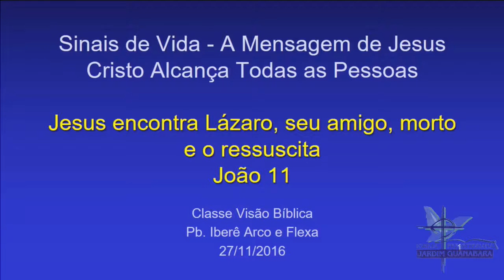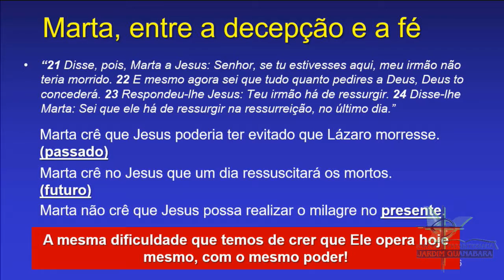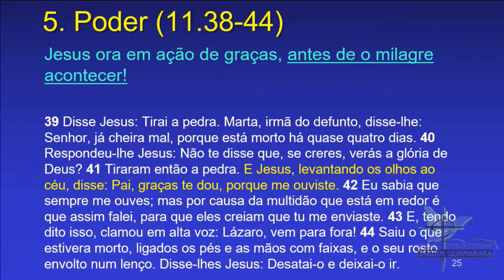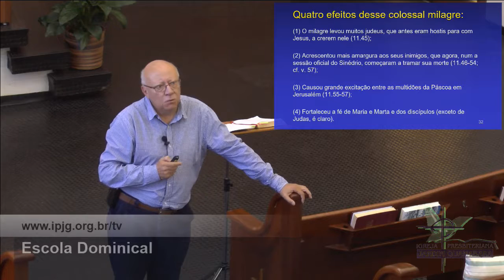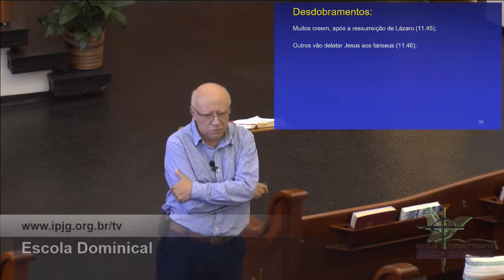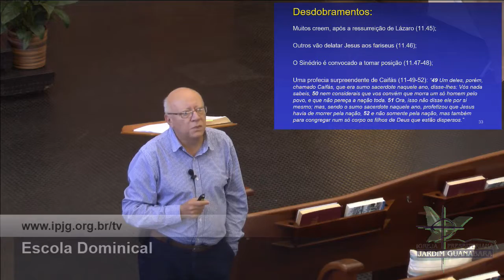Escola Dominical exibida em 27.11.2016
Classe Visão Bíblica